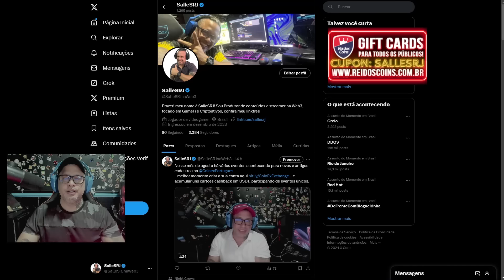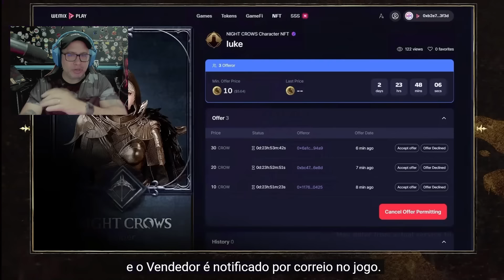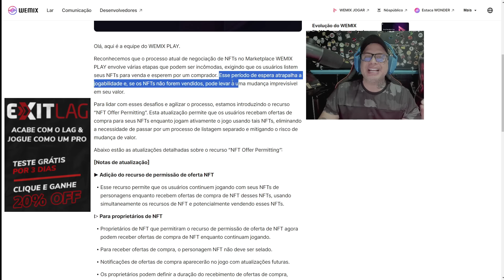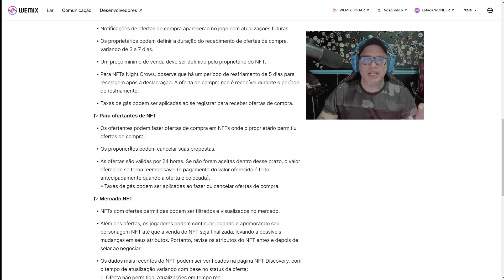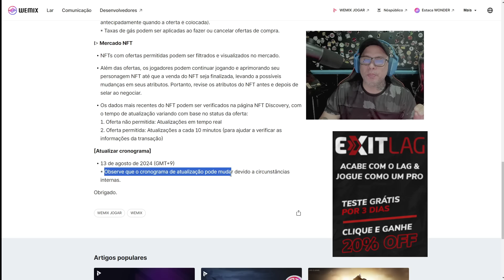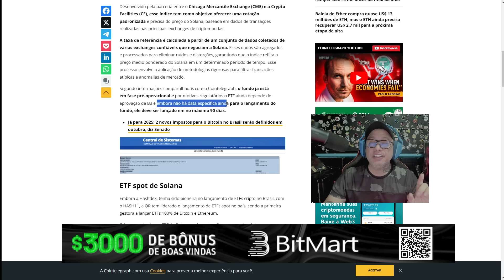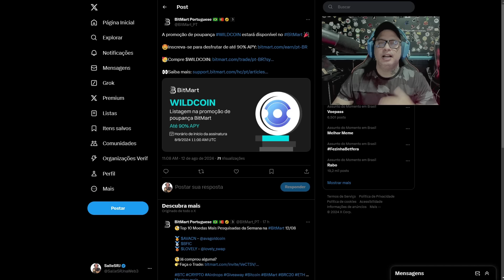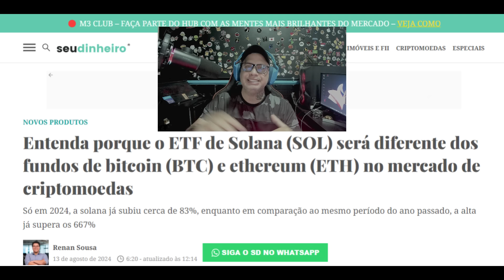NIGHT CROWS - GRANDES MUDANÇAS NO MERCADO NFT CONFIRA! + EVENTOS NA BITMART